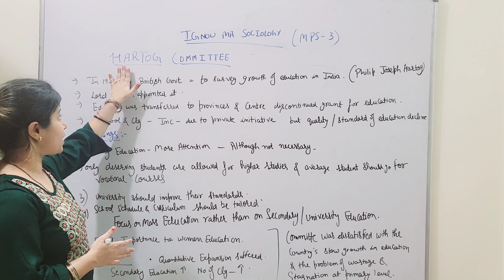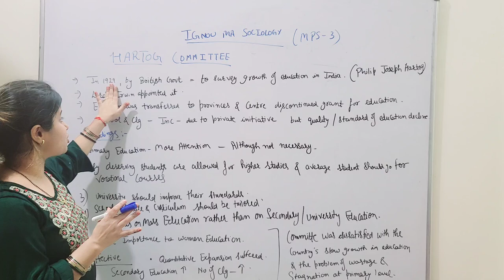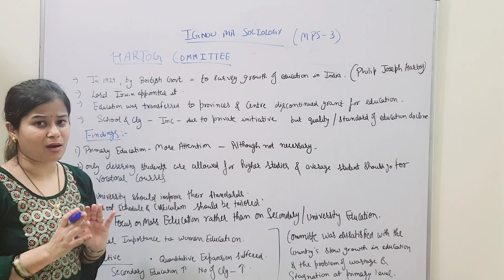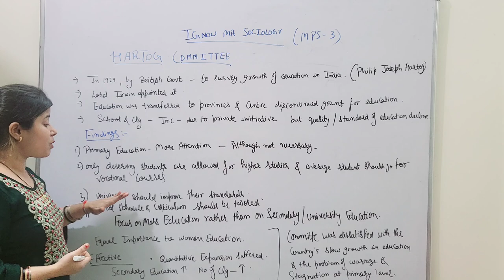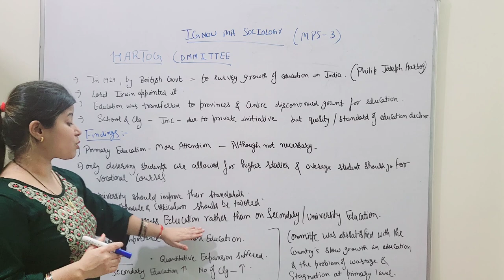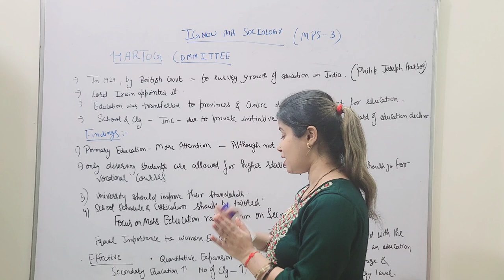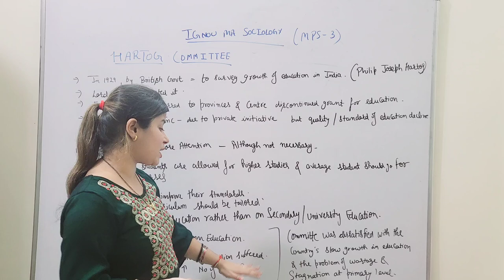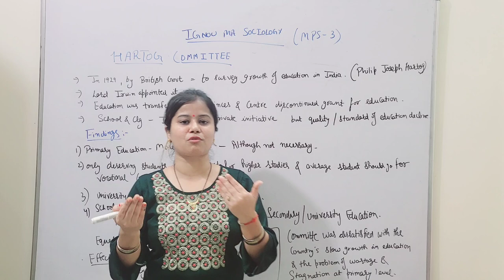IGNOU MA SOCIOLOGY & POL.SCI || MPS -3 Imp Topics || HARTOG COMMITTEE (1929)